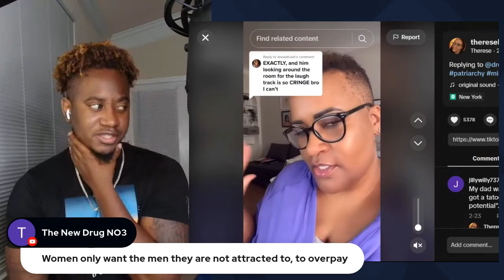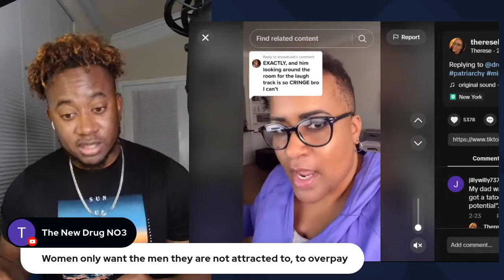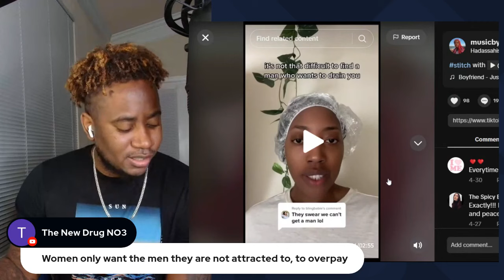BLK WOMAN ASK WHY SHOULD WOMEN NOWADAYS LISTEN OR FOLLOW MEN !!